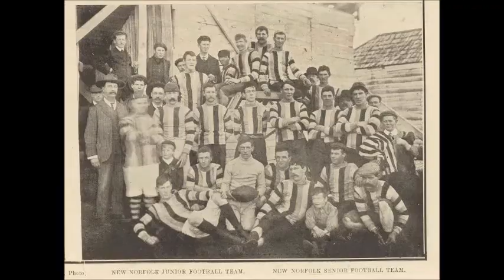New Norfolk Eagles